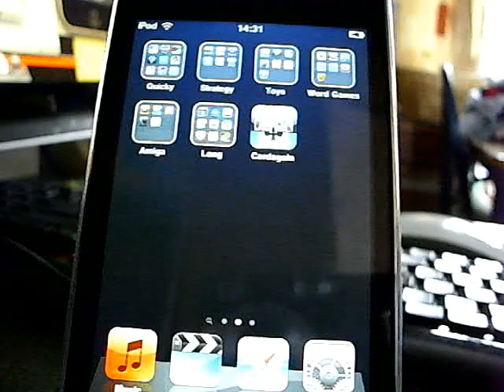Jay's iPhing Dev : Test #3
I got sound working, today!
This game's coming along nicely.

Cardagain : Simon meets Concentration

Still loads to do, though..  Scoring, Ending, Menu, Better looking cards, things like that!!